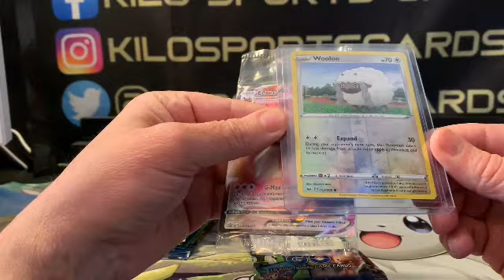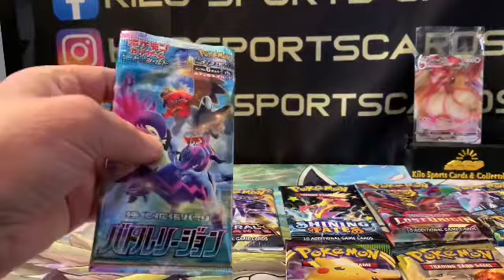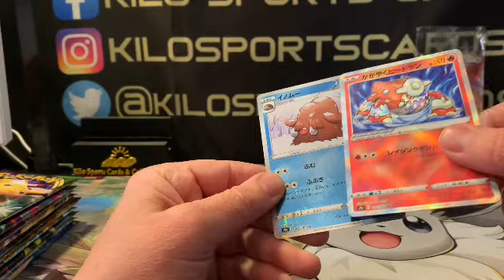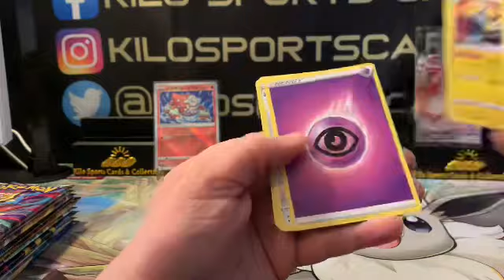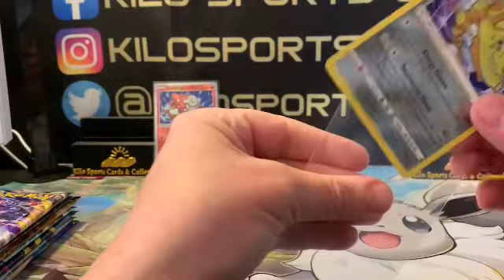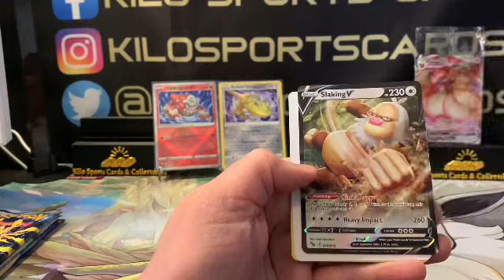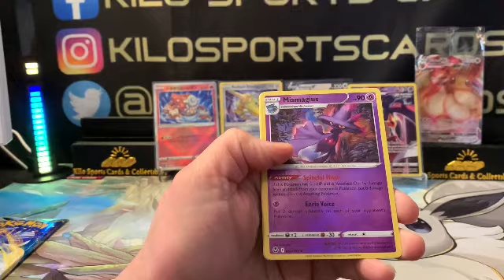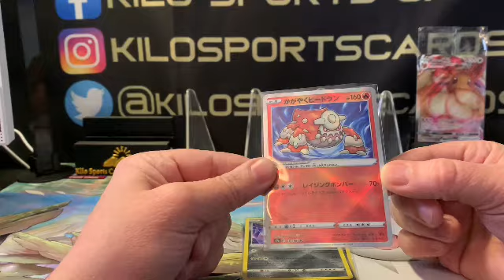💥A RADIANT EVENING! 😉😎Opening the Poke Packs Subscription Box!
Opening the Poke Packs Pokémon box!

All cards shown on the channel besides what goes into my PC will be here.

(Look for upcoming group breaks)